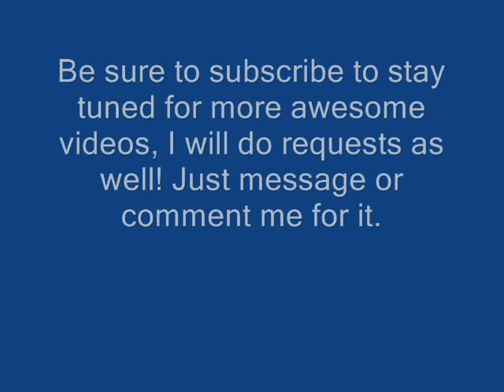Necrophagist- Stabwound Intro (VIOLIN VERSION!)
Intro of Necrophagist Stabwound on violin. Please feel free to make requests, I will make an attempt to reply to EVERY comment. I have lots of self composed, original content waiting to be listened to.